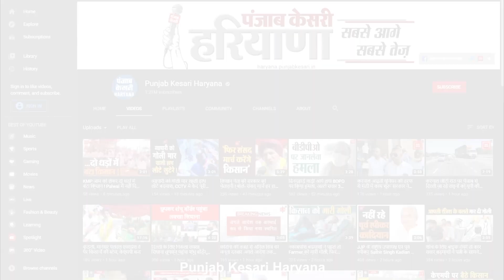सब्जियों के बढ़े दाम ने बिगाड़ा रसोई बजट